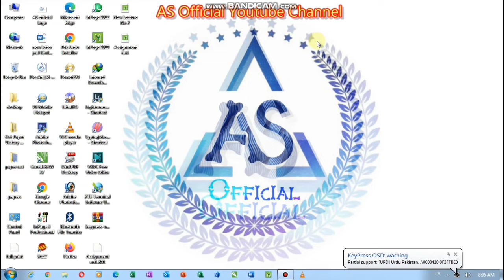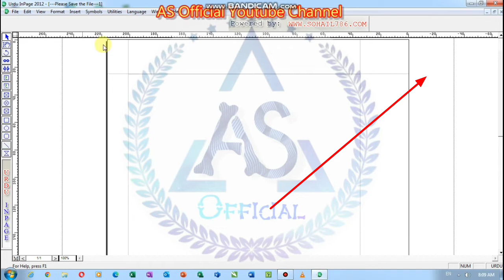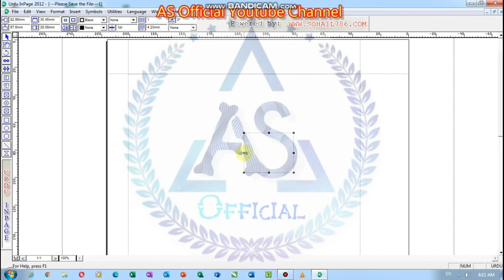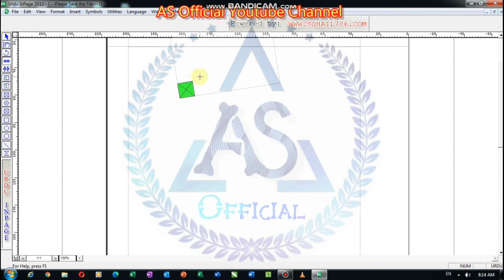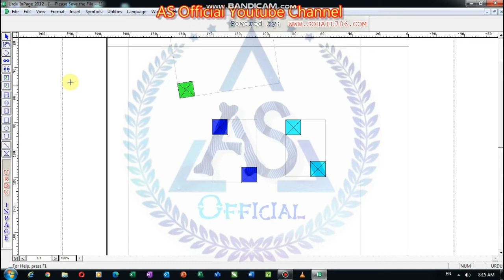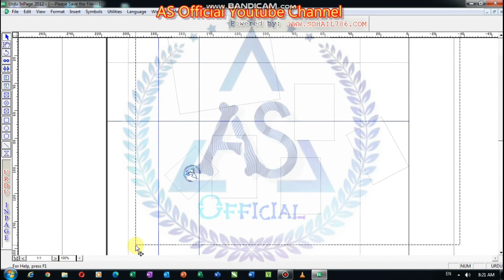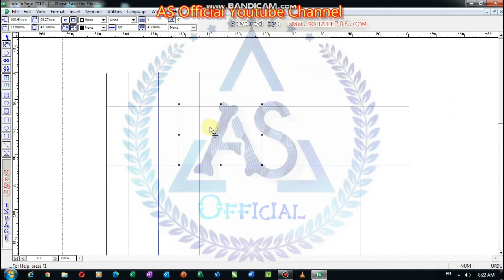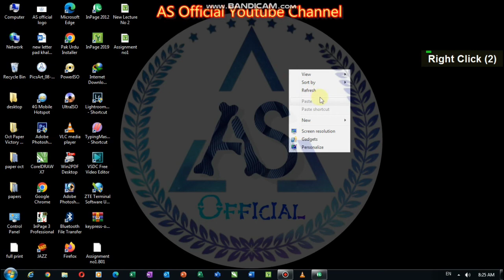Inpage Training In Hindi Urdu || Selection Tool || Class #03 || AS Official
Inpage Training In Hindi Urdu || Selection Tool || AS Official
Today we're introducing Inpage - the best way to optimize your website for search engines! Inpage allows you to easily add powerful search engine optimization (SEO) code to your website, making it easier than ever to improve your website's ranking in search engines.

In this video, I'll be giving you a brief introduction to Inpage and how it can help you improve your website's search engine ranking. In the next lecture, I'll be teaching you how to download and install Inpage on your website.
Introducing Inpage || Download and Install || Lecture #1|| AS Official
InpageTutoriHindi/Urdu
Asslam o Alaikum my name is Muhammad Azeem Saud. I am a YouTuber who creates videos for you about the different software and provides you the most useful and important courses of tools. I have spent a lot of time creating this video so kindly watch the video carefully and if you have any issues then comment on your issue. I find my content through different platforms and share it with you.

                              In this video, you will learn about Inpage Urdu Composing Softwear .
Social Links.

Tags.